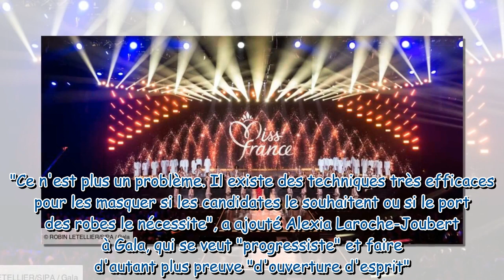Miss France 2024 – Élection, règles… Quels sont les changements suite au départ de Sylvie Tellier